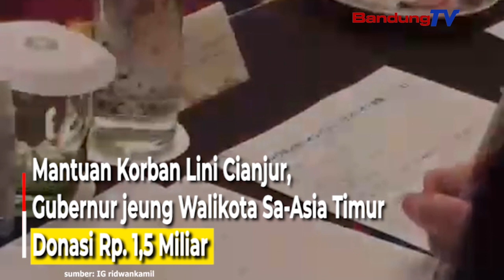Mantuan Korban Lini Cianjur, Gubernur jeung Walikota Sa-Asia Timur Donasi Rp. 1,5 Miliar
Dana geus ngumpul Rp. 1,5 miliar ditembrakeun Gubernur Jawa Barat-Ridwan Kamil